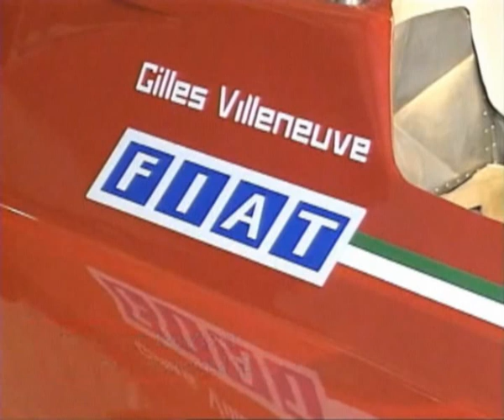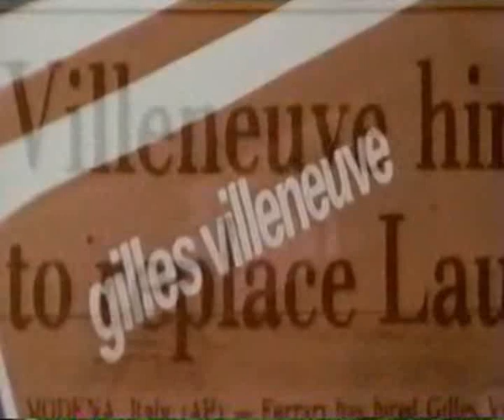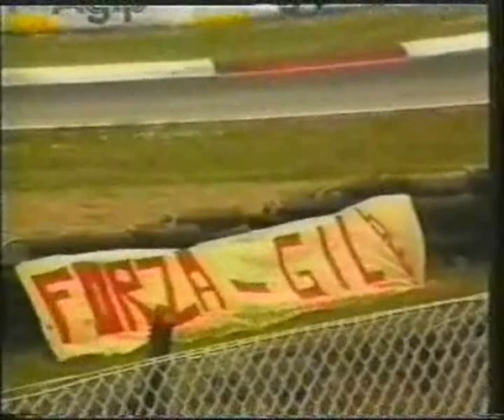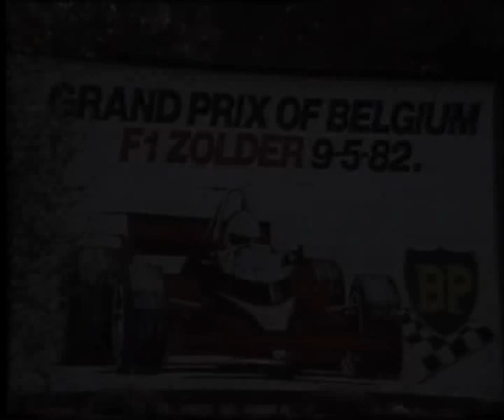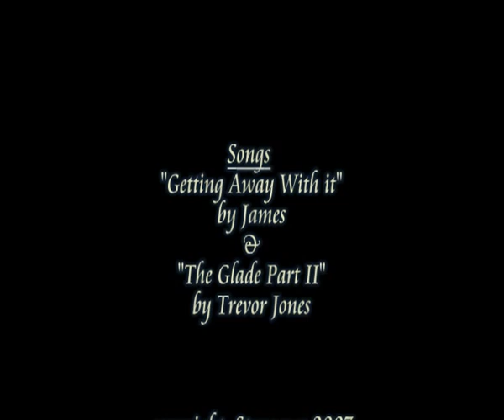Formula 1 - A Tribute to Gilles Villeneuve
A tribute to the most spectacular driver of all time by StargazerF1. I hope you'll enjoy